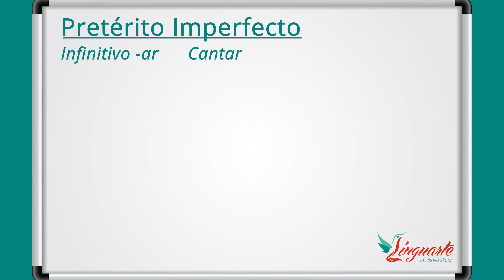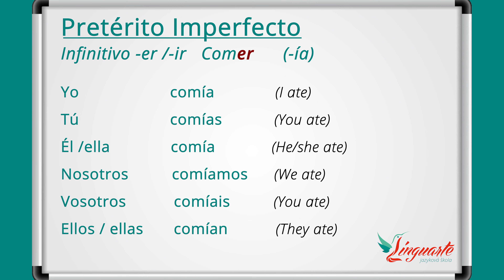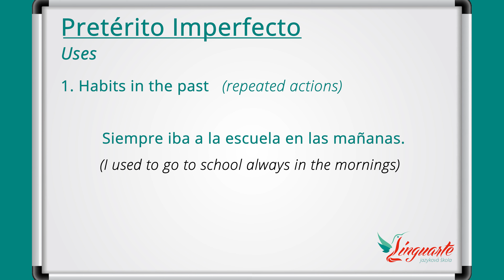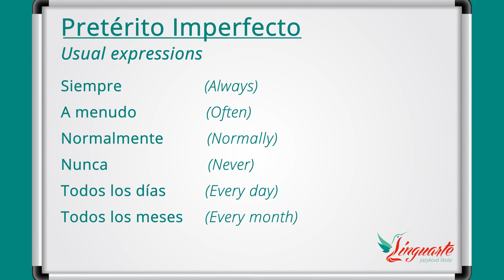Learn SPANISH: IMPERFECT TENSE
Hi everyone! ¡Hola a todos!

How to form and use the Imperfect Tense in Spanish language?
In this Spanish lesson, we will tell you how to make it.

In this Spanish lesson you will learn:
- The Imperfect Tense forms.
- Uses of this tense.
- Usual expressions used with this tense.

We hope you learn a lot!

Download this lesson for FREE including all the vocabulary and extra practices here:

Linguarte is your school if you want to learn Spanish language in a different, fast and fun way.
We have our own textbooks and method that will give you the best results and experience in your learning process.

Timecodes

0:00 - Intro
0:22 – The Imperfect: Regular forms
1:33 – The Imperfect: Irregular forms
2:17 – Uses
3:16 – Expressions with the Imperfect
3:31 – Practice
3:59 – Outro